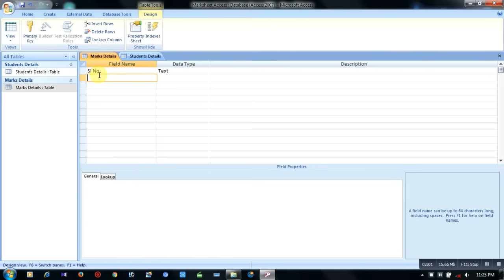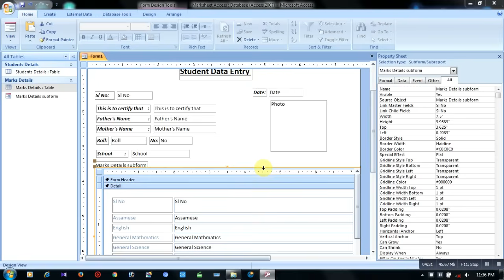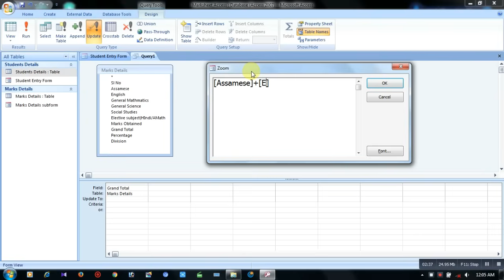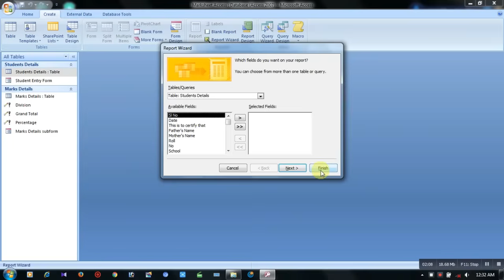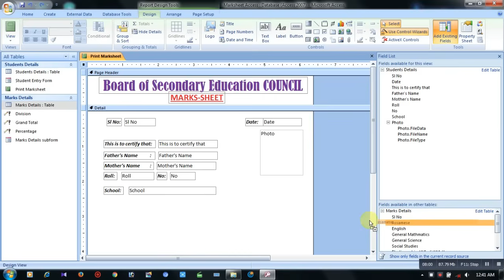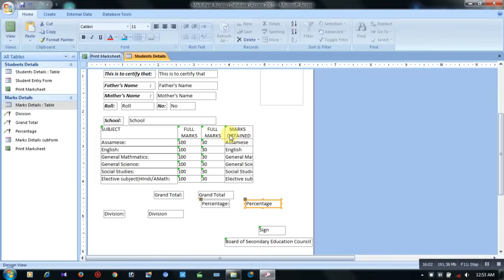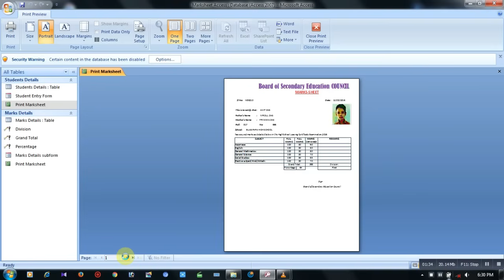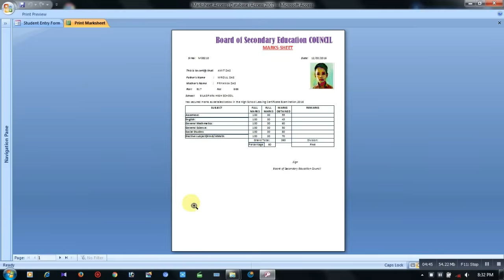How to make Mark-sheet in Ms Access |multiple marksheet | Part-4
In this interactive video you can learn how to make multiple student marks-sheet automatically display  i) total ii) percentage & iii)Division within a single window .

Thanking you